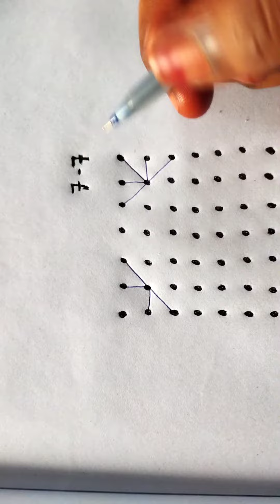7-7 చుక్కల ముగ్గుeasyrangoli simplerangoli చిన్న ముగ్గుsimple